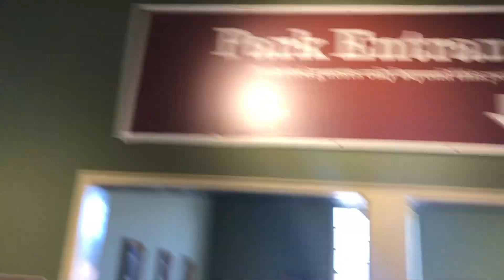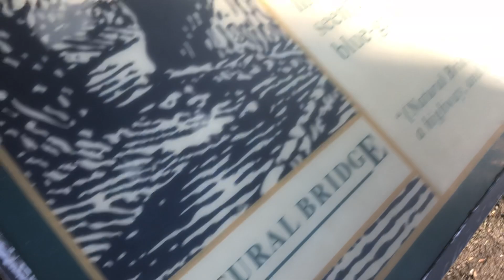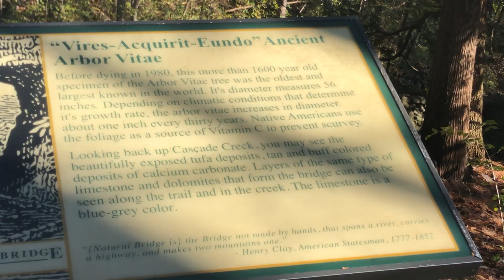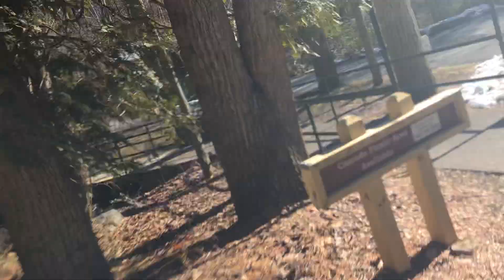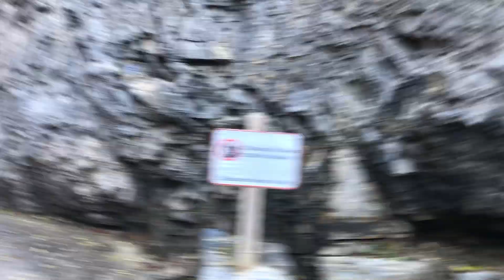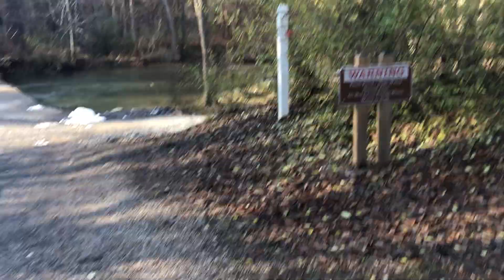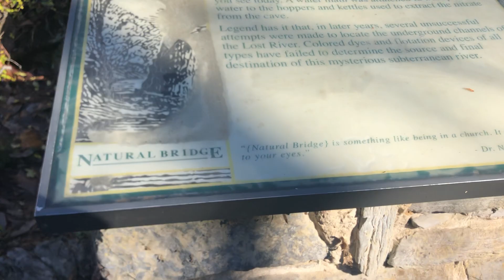Hiking the natural bridge trail and playful otters